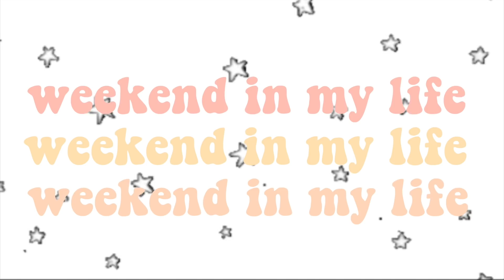WEEKEND IN MY LIFE | Staycation & runDisney half-marathon! ✨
What a fun-filled weekend! I was super nervous but I absolutely loved running my first runDisney half-marathon & having a little staycation at Disney’s Animal Kingdom. I really hope you all enjoyed following along with the fun! 🐭💕

♡ Disney Mickey Mouse sweatshirt
♡ Hot pink workout set
♡ Pink velvet pearl headband
♡ White Nike running shoes